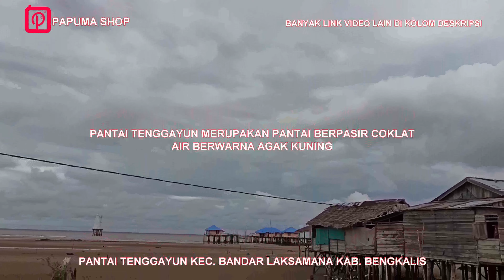PANTAI TENGGAYUN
Pantai Tenggayun merupakan pantai yang berada di Jalur Selat Malaka, dan masuk dalam kecematan Bandar Laksamana, Kab. Bengkalis Propinsi Riau.
Pantai ini memiliki pasir berwarna agak kuning kecoklatan dan air lautnya agak keruh. Silakan ditonton Pemandangan yang indah di Pantai Tenggayun ini.

Di bawah ini adalah beberapa link Video yang berada di Jalur Pantai Tenggayun ini, nanti jika ada tambahan baru kami akan tambah lagi link videonya.